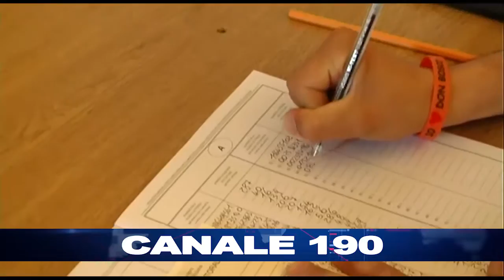ITALIA | Comunali il 5 giugno, 19/6 i ballottaggi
Data stabilita con decreto dal ministro dell'Interno Alfano